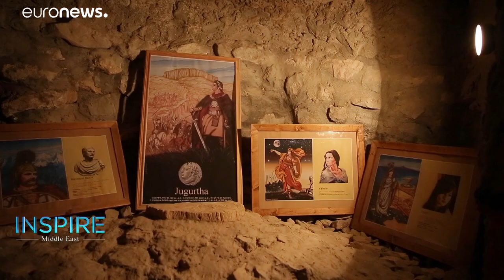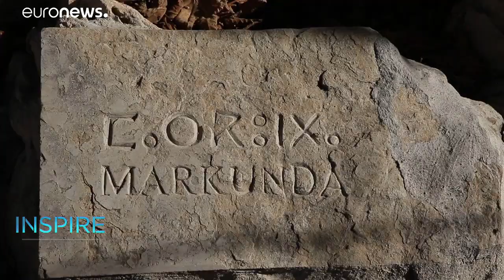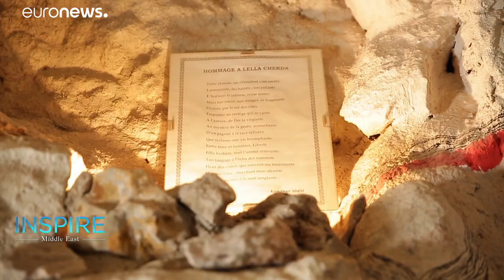What is Tunisia’s ‘cultural cave’ and how is it helping local artists?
A natural cave filled with modern paintings and artwork installations is amongst Tunisia’s hidden cultural treasures.…